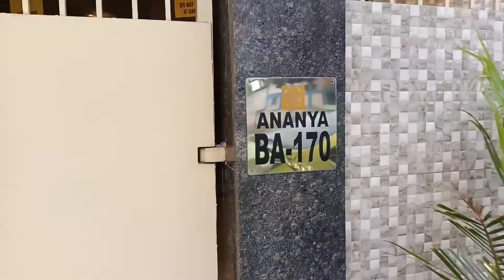misunderstanding with hotel management ! Siliguri to Kolkata ! ep 5 ! Daily Vlog ! Dawa Bomzan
This is the video of hotel check-out and misunderstanding with hotel management that I had sent out a cleared mail to hotel manager, that I will stay 18th and 19th April 2021 double accuoancy with breakfast total agreed amount Rs.2500 plus gst but at the time of checkout' the hotel management charged me double amount, which is not fear and affordable from my side and hotel manager was telling it's a human error etc..

Greetings from Dawa Bomzan,
If you have any comments or questions in this video and any good ideas for quality content, please write me, I will try to apply it.

Follow me on:
Facebook. it’s me dawa bomzan

                  Dawa bomzan
                  Its me dawa bozman
                  Dawa bomzan vlogs